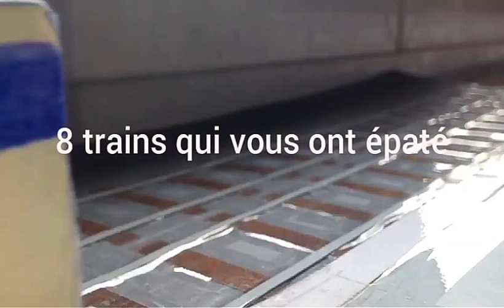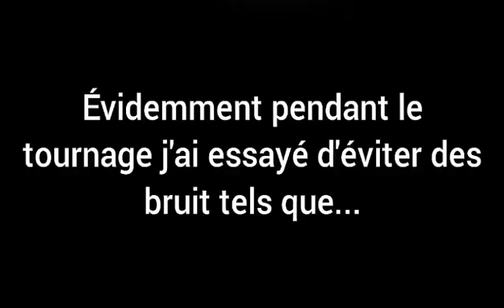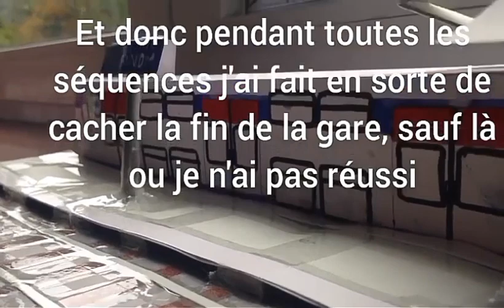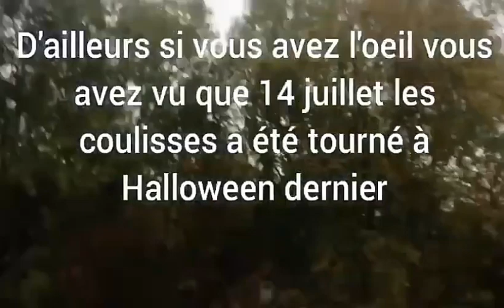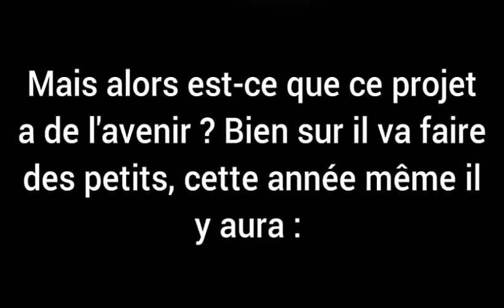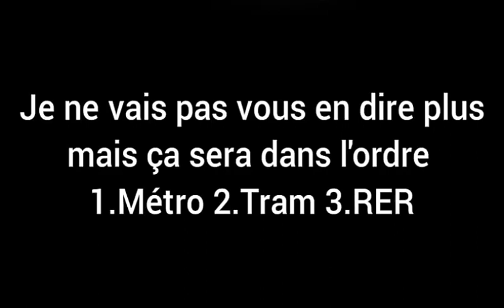14 JUILLET LES COULISSES !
Vous l'avez entendu depuis si longtemps et enfin il est la ! Alors qu'attendre ?

Enfin ! Cher amis je vous annonce que la torture est terminé, je dévoile enfin les coulisses de mon grand projet du 14 juillet, 1 an après ! Cette vidéo sera incontestablement devenue la plus vues, la plus liker et la plus commenter de ma chaîne

À l'occasion de l'anniversaire de ma vidéo la plus viral, je vous propose de revenir sur elle est découvrir les coulisses du tournage

A noter qu'il y aura aussi un grand projet 2020, 2021 toujours sur le sujet de l'ile de France vu que c'est ça qui séduit le plus sur ma chaîne

Voici se qui se cache derrière ces 4 minutes 42 !

Time-Stamps :

0:35 Retour Sur Le Projet
1:59 Entrons Dans Les Coulisses !
6:46 Est-Ce Que Ça A De l'Avenir ?

Souhaitons aussi un joyeux anniversaire au RER E qui a 21 ans ! Et aussi une bonne fête national aux français

Si vous attendez le tuto train Sacher qu'il sort a la mi août ça sera la dernière étape de 14 juillet les coulisses

Records des sous-titre ? 😕 je ne sais pas

Éléments :

Z22500 : 03E Z22505/06 - 04E Z22507/08
Z50000 : 131HE Z50261/62
U53600 : TT403
B82500 : 533N B82533/34 - 679N B82679/80
Z20500 : 144A Z20787/88 - 27A Z20553/54

Pour info tout ces trains sont construit a l'échelle 1/61

Désolé pour cette qualité qui n'excède pas les 480p 😥 mais bon se n'est pas pour autant mauvais !

Dédicace :
Merci à

L'ami des trains pour : le son du Z22500
Rail Occitan pour : le son du Z22500
Momo le Gamer pour : le son du francilien
Makhlouf T-C pour : le son du tram-train U53700
fan 2 train pour : le son de passage de l'AGC et du Z20500
Train Z2N pour : le son du MI2N à : 6:54

Je serais ravi de répondre a vos questions si vous en avez alors n'hésitez pas 😉

Likez et commenté ça me ferait plaisir 😄

Prochaine Vidéo : Les 120 Ans Du Métro De Paris
Seconde Vidéo : Tram STIB

©️ By Joe V 2020 Reproduction Interdite Sans Autorisation